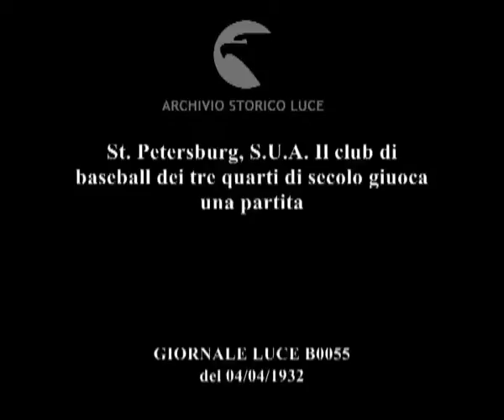St. Petersburg, S.U.A. Il club di baseball dei tre quarti di secolo giuoca una partita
Descrizione sequenze:anziani giocatori di baseball in divisa bianca con cravatta e cappello si apprestano alla partita ; fasi della partita di baseball, pubblico ;